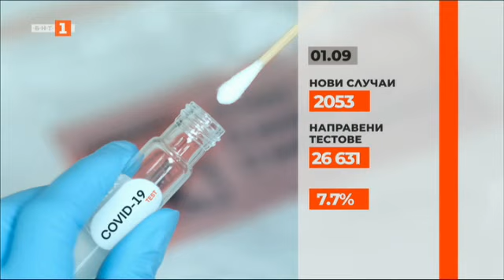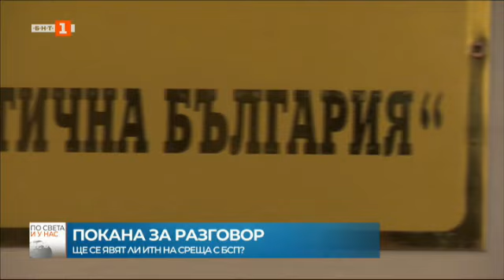По света и у нас – 01.09.2021, 06:00 ч. по БНТ